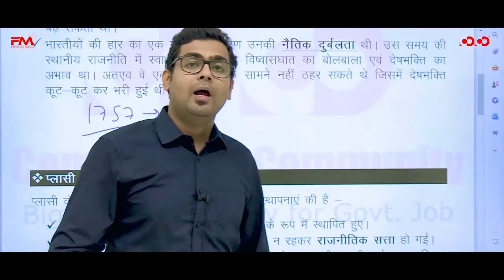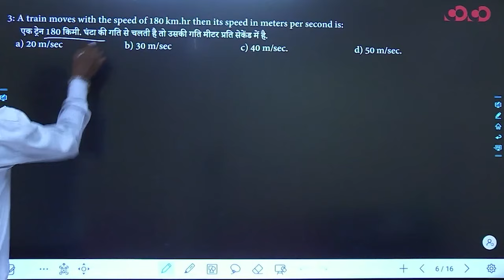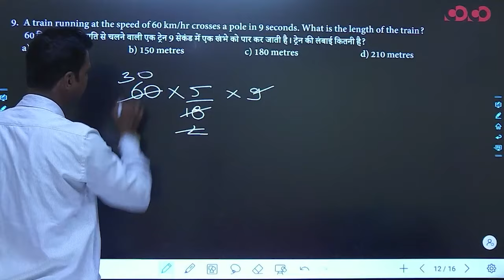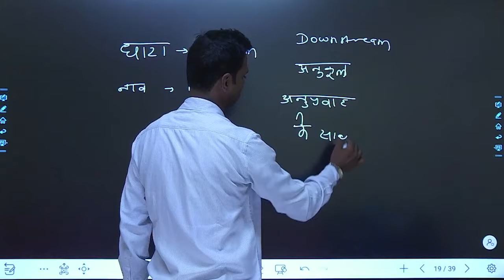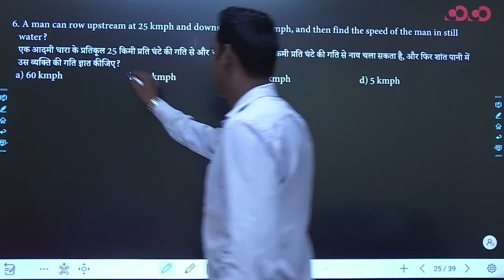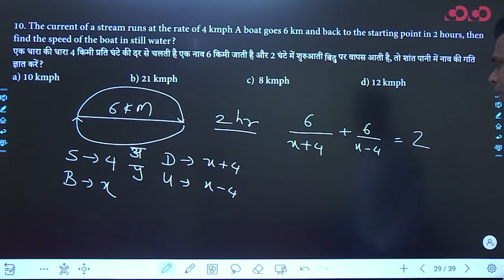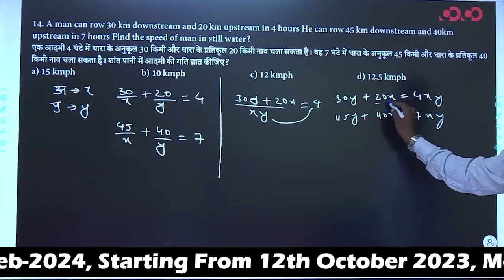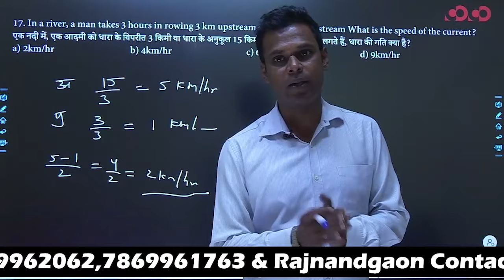Boat and Train | Lec - 14 | Target on Prelims (Top) MCQ Series | David Sir